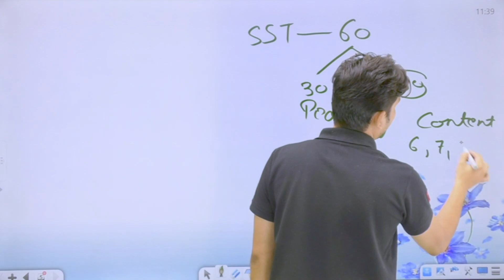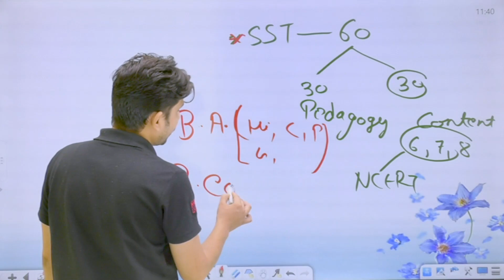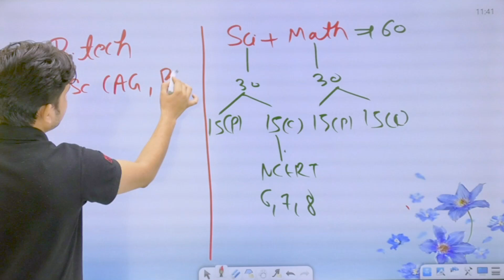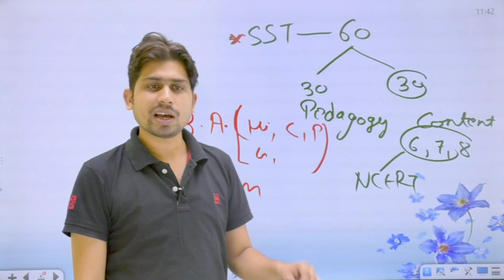CTET 2022 || विषय चयन कैसे करें SST लूँ या SCIENCE